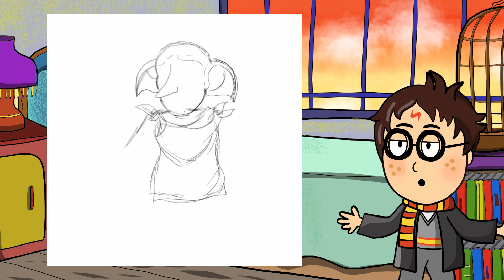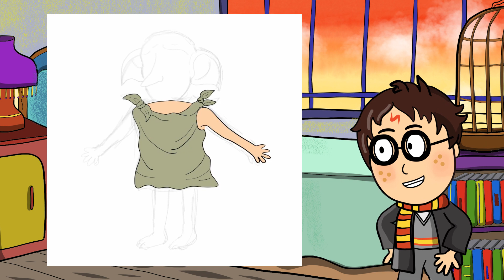Dobby’s mischief | Behind the Scenes | R Tutorial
Behind the scenes of our data science tutorial on confidence intervals in Episode 7

Harry talks about his experience living with his aunt, uncle and cousin Dudley. Harry meets Dobby for the first time and they became close friends ever since.